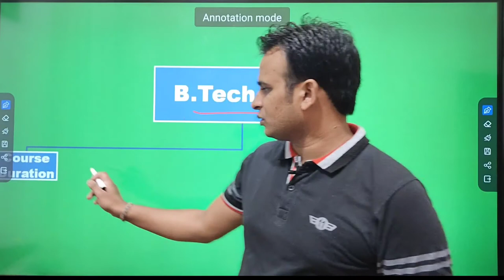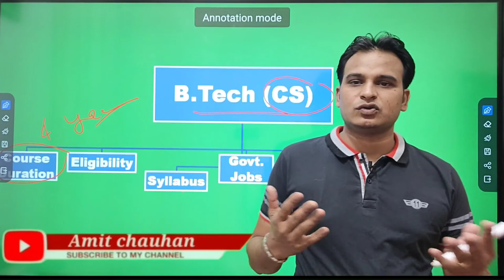What is B.Tech (CS) || B.Tech CS kya hai ( पूरी जानकारी हिंदी में )